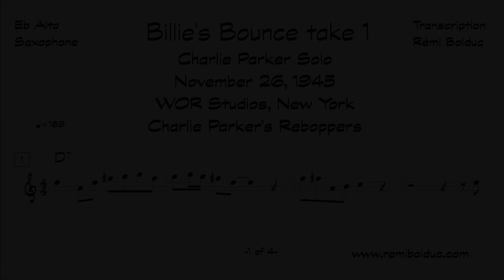Charlie Parker on Billie's Bounce Take 1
Charlie Parker solo on Alto Sax
November 26, 1945
WOR Studios, New York
Charlie Parker's Reboppers with Miles Davis (tpt), Dizzy
Gillespie (tpt, p), Sadik Hakim [Argonne Thorton] (p), Curley Russell
(b), Max Roach (d)